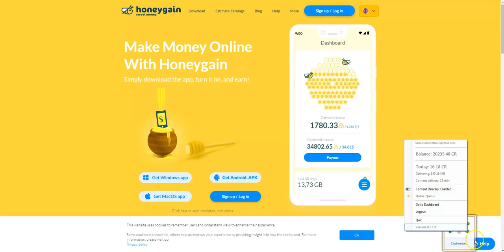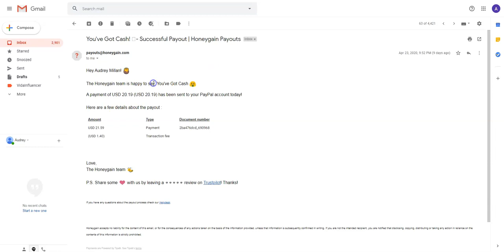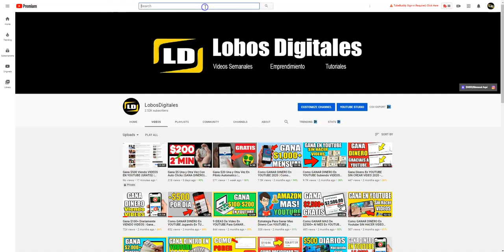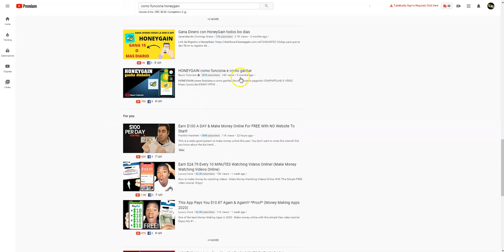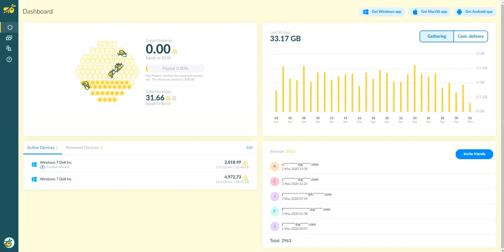Gana dinero con Honeygain 2020 - $20 USD Paypal 🤑 App te paga por tu internet🤑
Como Ganar Dinero con Honeygain 2020.

Muchas personas buscan trucos para ganar más dinero con Honeygain y en este tutorial te mostrare un truco muy efectivo para generar
referidos y así ganar dinero más rápido con esta app.

¿Aún no tienes una cuenta de Honeygain?